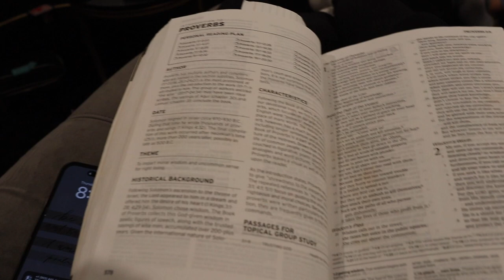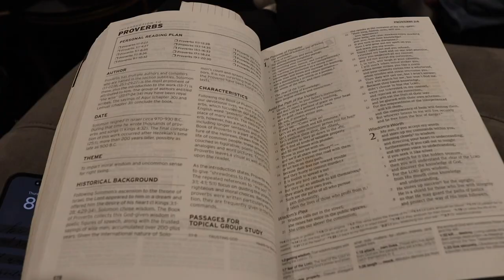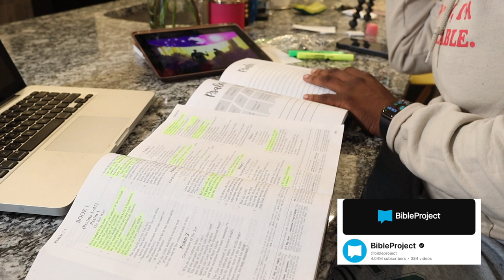Weekly Vlog: pink lemon hair quick weave install , week of bible studies, new Starbucks order, +MORE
FAQ:
age: 29
location: houston, tx
height: 5'6
camera: canon rebel t9 + canon m50
editing: final cut pro